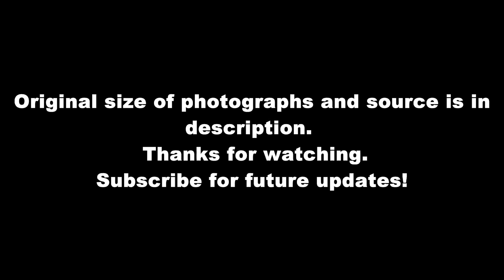World's 10 Most Expensive Photographs Ever Sold